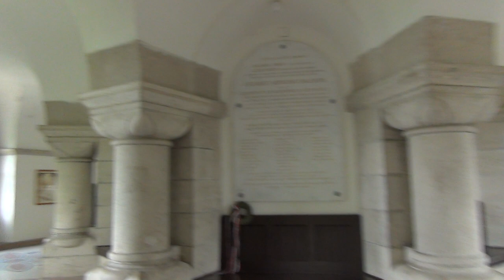Belvedere Tower / Erzsébet-kilátó in Budapest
Walking up the top of Belvedere Tower / Erzsébet-kilátó in the Buda Hills in Budapest, Hungary. From the top you will be able to see the entire city of Budapest.

Filming Dates:
May 2014